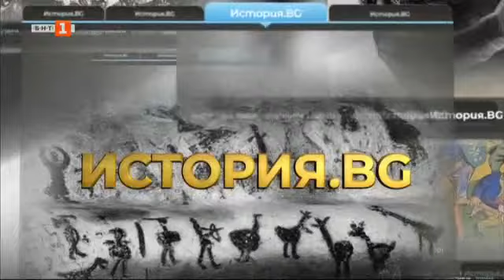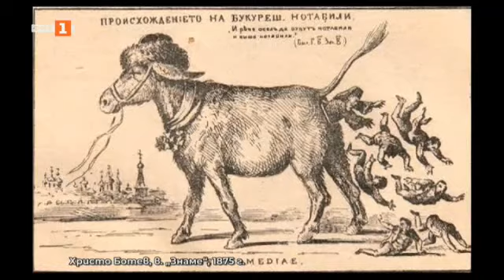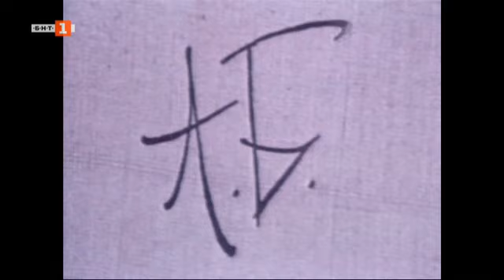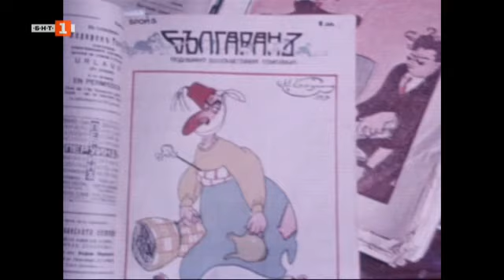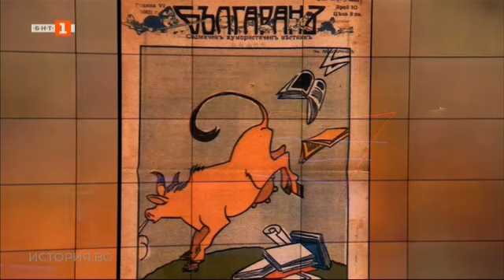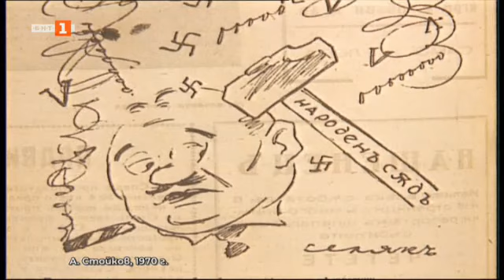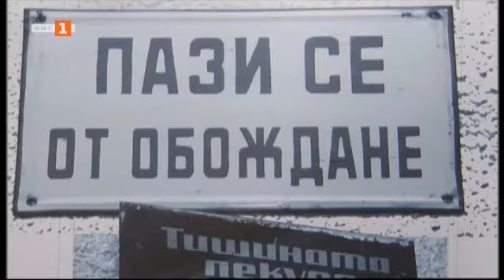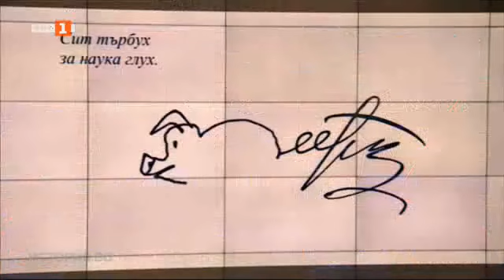Смехът на българите - История.BG - 01.04.2024 по БНТ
Гледайте по Българска национална телевизия предаването История.BG - 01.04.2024!

"В началото на ХХ век в България има двадесетина хумористични издания, но като техен лидер както съвременниците, така и изследователите впоследствие посочват „Българан“. Причината не е само във факта, че този вестник е в публичното пространство за доста дълъг период – от 1904 до 1909 и отново от 1916 до 1924г. По-скоро за лидерската му позиция допринася участието в неговото списване на мнозина от най-известните интелектуалци на времето..."

Из „Долу правителството! Да живее карикатурата!“, Добринка Парушева

С участието на проф. Алберт Бенбасат, проф. Николай Аретов и доц. Станой Станоев. Водещ е Андрей Захариев.